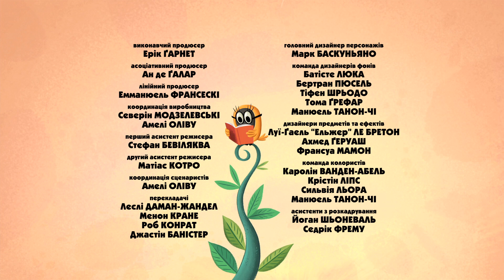Зіп-зіп (11 серія - Кислий і солодкий Сем)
Наша картка monobank на виготовлення нових відео - 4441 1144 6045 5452
Full HD - 1920х1080.
Французький комічний мультфільм про диких звірів, які переодягнулися у нові костюми і оселилися у міської родини Лівінгстонів.
Країна виготовлення - Франція (GO-N Productions).